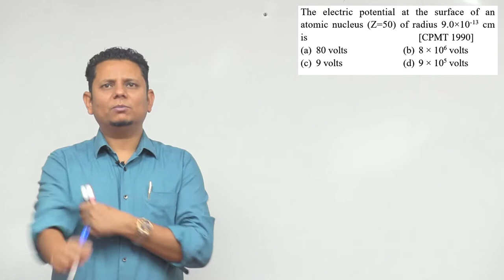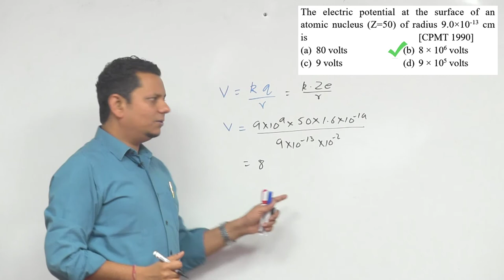The electric potential at the surface of an atomic nucleus (Z = 50) of radius 9.0 × 10-13 cm is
The electric potential at the surface of an atomic nucleus (Z = 50) of radius 9.0 × 10-13 cm is (a) 80 volts (b) 8 × 106 volts (c) 9 volts (d) 9 × 105 volts